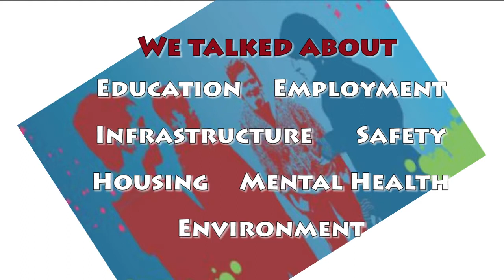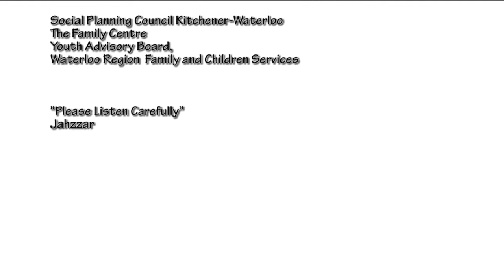Youth Impact Session - Wayne Wettlaufer Kitchener Centre